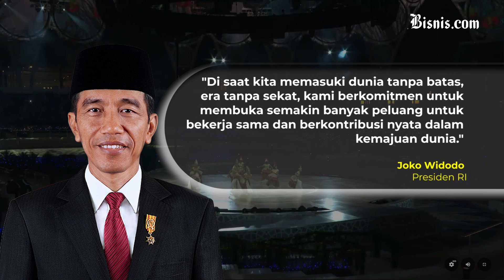Pamer Keragaman Budaya, Presiden Jokowi Curi Perhatian di World Expo Dubai